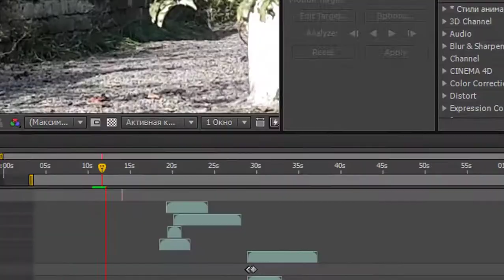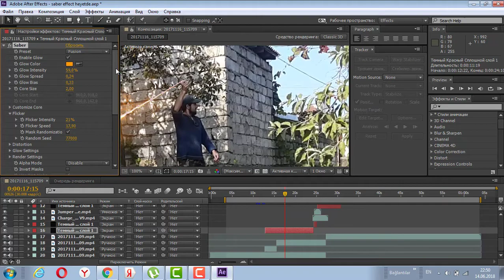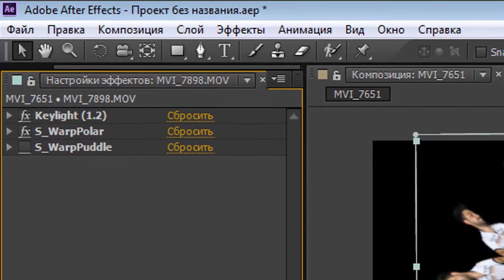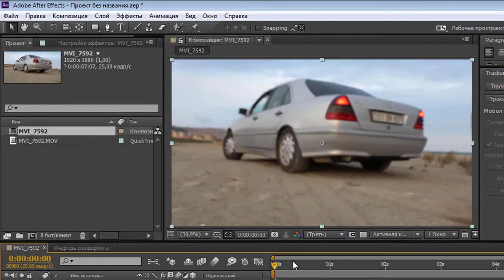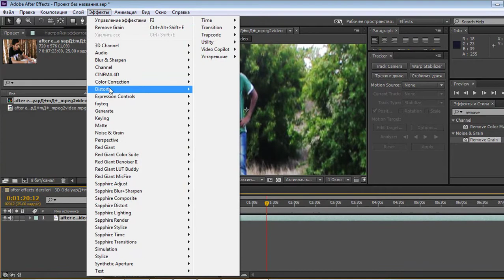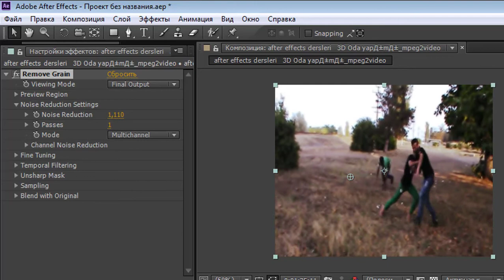TOP 5 _ AFTER EFFECTS İLE EN ÖNEMLİ 5 EFFECT DEYERLENDİRME _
Salam dostlar bugün sizinlə birge after effects in en sevilen favori effectlerini inceledik.Bir sıra Hollywood film lerinde istifade olunan bu effect ler inanıramki sizlerin işine yarayacaq...

  Eger videolarımın davamını görmek istiyirse onda Kanalıma abunə olub bildirimi açaın.

adv films
altın örümcek
animasyon film izle
animasyon izle
araç filmi
bağımsız filmler
belgesel izle
beylikdüzü
cam filmi
cam filmi cekme malzemeleri
film
foto montaj
fotoğrafçılık
fragman
görüntü yönetmeni
ilginç hikayeler

  ___ After effekts
  ___ Keylight
  ___ Magic bullet look
  ___ Saber
  ___ S_warp
  ___ parallax fx
  video editor effects
video effects
special effects for videos
computer animation
3d anime games
after effects software
special effects school
motion graphics artist
special effects app
anime school
after effects
vfx app
vfx software
animation
2d animation
motion graphics
free special effects
special effects
easy vfx software
movie special effects
vfx companies
visual effects
cgi effects
vfx jobs
vfx artist
vfx
special effects artist
digital effects
vfx breakdown
visual effects in movies
motionvfx
best special visual effects
visual 3d
what is vfx
3d school
graphic effects
adobe after effects price
photoshop
adobe after effects templates
after effects video editing
after effects software

  İzlədiyiniz üçün teşekkürler dostlar.Var olun İNŞAALLAH...